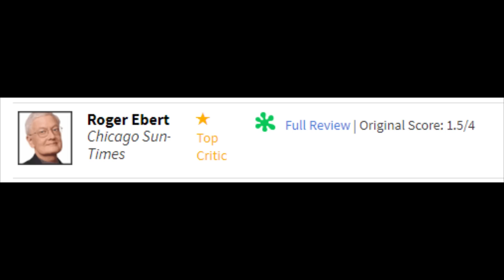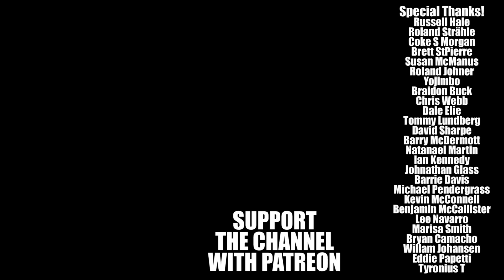Hardbodies - Good Bad Flicks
GoodBadFlicks takes a look at one of the more popular teen sex comedies Hardbodies. Directed by Mark Griffiths.

Schedule -